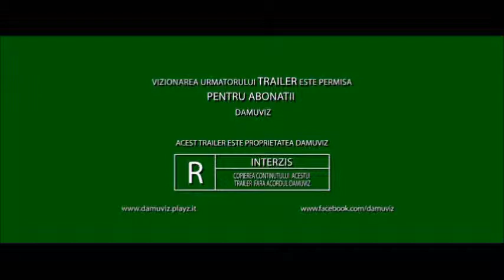Trailer The Return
Revenit acasã dupã 12 ani de absenþã, tatãl îi surprinde pe cei doi fii, Andrei si Ivan, cu atitudinea sa agresivã. Decis sã le dea o lecþie de bãrbãþie în mijlocul naturii, noul sosit îsi duce bãieþii într-o cãlãtorie de week-end. Dar evenimentele iau o întorsãturã tragicã.